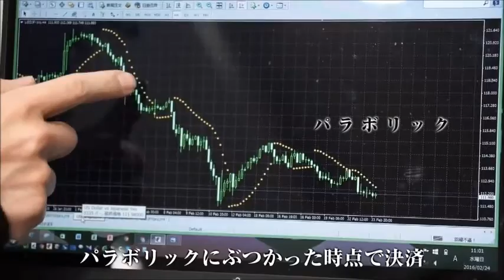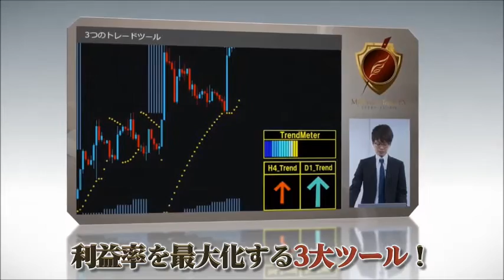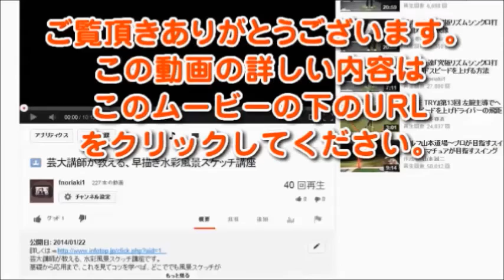ミリオネア・トレードFXで資産1億円を目指す！トレードロジックと利益最大化の3つのツールを公開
←本格派なのに超お手軽！学んだその日に実践できるので、FX初心者からも成功者が続々と！日本最高クラスの実力派トレーダー、ダイスケから学び、あなたも資産1億円のミリオネアを目指しませんか？
◆見た人はラッキー！今だけ無料のFX講座で大きく稼ぐ⇒
1回のトレードで、だいたい数十万円単位から、数百万円単位で、利益が出ています。

この利益って多いと思いますか？

いまはそう感じる人もいるかもしれませんが、
僕のロジックを学んで、オリジナルの3つのツールを使えば、
実はこのくらいの利益は、出すことができるでしょう。

もちろん最初は、大きな資金ではなく、小さな金額から、
スタートしていただいて構いません。
（10万円くらいからでも、まったく問題ありません）

僕らには「複利」という強い味方がいます。

10万円からスタートしても、
複利で運用していけば、500万円、1000万円、3000万円という世界は、あっという間。

そして、そこからが本番です。

1000万円くらいの資金量ができれば、
1回のトレードで数十万円、場合によっては数百万円という利益も、
十分可能になってきます。

大切なことは、金額の大きさに惑わされず、
淡々とルールに従ってトレードをすること。

10万円からスタートした時も、
1000万円に資金量が増えた時も、
やることは一緒です。

変わらず、同じことをし続けていれば、
資産1億円のミリオネアもあっという間に達成できるでしょう。

たぶんあっけなく1億円くらいの資産は作れちゃいますので、
拍子抜けしちゃう人もいるんじゃないでしょうか？

僕のロジックは、自慢じゃないですが、
相当シンプルなほうに分類されると思います。

もともとは、海外の機関投資家のトレードからヒントを得ました。

ただ、それだと難しいロジックになってしまうので、
そこから、慎重に検証を繰り返しながら、

不要な部分をできるだけそぎ落とし、いまのロジックが完成しました。

これができるまで、お金も相当使いましたし、
一時期は検証も、死にものぐるいでやってきました。

その結果、

「移動平均線」と「パラボリック」

この2つのテクニカル指標を見るだけで、
エントリーも決済もできるようになりました。

何か計算式が必要とか、そんなことは全然なく、
ただ単純に、ぱっと見た目で直感的に判断できるもの。

だからこそ、FX初心者の方でも、
学んですぐに結果につながっていると思いますし、

いきなり350pipsを稼いだ人、
すぐに1,000pipsを達成した人、
最初の2ヶ月で20万円の利益を出した人。

などなど、すでに学んだ方の実績も、たくさんあります。

さらに、1つの経済指標を見るという、
ファンダメンタルズ分析を加えることで、
より確実なトレードができるように工夫もしています。

エントリーも難しい判断とか、計算式も必要なくて、
ただ単純に移動平均線とパラボリックの位置を確認するだけ。

「見た目」で判断ができるので、直感的にやることもできるようになるし、
FX初心者の人でも安心してできると思います。

そしてポイントはパラボリックの動きに合わせて、
トレーリング（損切りラインを設定し直す）をしていくことですね。

このトレーリングをすることによって、
損失のリスクをできる限り小さくすることができます。

そして、このトレーリングが一定ラインを超えると、

「高確率で利益が見込める状態」

で、トレードをすることができるようにもなります。

「マイナスになることが怖い」と感じる人も多く、
そういった人にとっては、このポイントは大きな安心材料になります。

そして、決済はパラボリックの入れ替わりを待つだけ。

ほら、簡単でしょ？

だから、FX初心者の人が学んで、
次々と利益を出しているし、他のロジックでは考えられないくらいの、
大きな稼ぎにもつなげることができています。

ミリオネア・トレードFXで初公開となる、3つのツールを使うことで、
このロジックの弱点とも言える、レンジ相場を克服し、
さらに爆発的な利益や、高い勝率も狙えるというメリットがあります。

トレンドメーター
マルチタイムパラボリック
Wトレンドサーチ
この3つのツールを手に入れれば、さらに安全に、大きな利益を上乗せ可能。

その絶対的な自信があります。

初公開するこのツールは、
多くの人のトレーダー生活を大きく変えることでしょう。

ぜひ、１つ１つの内容をしっかりと把握していただければと思います。

このロジックの唯一の弱点とも言えるのが、レンジ相場。

基本的にレンジでは負けてしまうものなのですが、

ほとんどの人は、

「レンジ相場は負けるもの」

と、諦めてしまっているかもしれません。

でも、もうその心配は不要。

このレンジ相場を避け、よりトレンドから確実に利益を狙うために開発したのが、
この「トレンドメーター」になります。

ぱっとひと目で、現在のトレンドの強さ、勢いの度合いを、
教えてくれるツールになります。

上記の図にある通り、トレンドメーターが弱い時は、
トレンドの勢いもあまりありません。

なので、その場合はエントリーを避けたり、
ロットを小さくすることによって、リスクを少なくすることもできます。

逆にトレンドメーターが強い場合は、
今、まさに大きなトレンドが出ているわけですから、
どんどん利益を伸ばしていくチャンス！

ロットを上げて、今まで以上の利益を、
積極的に狙うという方法を取ることもできます。

僕のロジックを使っている方から寄せられる、
一番大きな悩みは、この「レンジ相場」をどう克服するかというもの。

このトレンドメーターがあれば、
その悩みも大部分が解消されるでしょうし、

本来自分の裁量で判断しなければいけなかった部分も、
このツールが分かりやすく教えてくれますし、

これを使い始めたら、年間2,000～3,000pipsくらいだったら、
余裕でプラスになると思いますよ。

本当に効果的だし、
このツール単体で10万円、20万円で売っていても、
おかしくないレベルのものです。

僕だったらもっと高くても、絶対手に入れます。

それだけ自信もあって、数字に直結するツール。

今回のプロジェクト参加者は、全員が手に入れることができますので、
ぜひ、こちらは入手しておいてください。

そして、このマルチタイムパラボリックも、
本当に強力で、爆発的な利益をもたらすことも可能になってきます。

これまでもご説明した通り、僕のロジックでは、パラボリックを元に、
決済の判断をします。

それでも十分大きな利益を取れるんですが、
パラボリックを複数の視点で見ることによって、
さらに大きな、爆発的な利益に変えることも可能になってくるんです。

それが、上記の図で分かると思います。

基本ルールだと比較的早めに決済となってしまうところが、
マルチタイムパラボリックを使うと、圧倒的な利益に変わっていくんです。

こういった利益面でのメリットはもちろんですし、
本来なら複数の時間足でチャート場面を開いて、
それぞれのチャートを行ったり来たりしながら、
判断をしなければいけない部分なんです。

それを、このマルチタイムパラボリックがあれば、
1つの画面だけで表示されるので、
トレード自体もさらに簡略化されるというメリットもあります。
（※今回は3つのツール全てを1つの画面に表示できます）

このマルチタイムパラボリックも、数万円とかで販売されていても、
おかしくないレベルのツール。

僕が言うのも変ですが、
これを手に入れられる人はラッキーですよ。本当に。

こちらのツールも活用し、
ぜひ、いままで以上の大きな利益を実現してください。

そして、こちらのWトレンドサーチは、
「相場の方向性を読む」という点で、ものすごく役立つツール。

上記の図にある通り、4時間足と日足（上位足）のトレンドの方向性を、
矢印で分かりやすく表記してくれます。

ミリトレロジックを満たした直近のポイントの方向性を示してくれているんです。

これなら、ぱっとひと目で、
FX初心者の方であっても簡単に、相場の方向性を読むことができるでしょう。

4時間足と日足の両方が、上方向を示していたら、
相場は同じ方向に伸びていきやすいですし、

逆にそれぞれが下方向を示していたら、相場は下落し続けていく可能性が高い。

もちろん完全に100%の予測は不可能ですが、
この「方向性を読む」という精度を上げることによって、
勝率はさらに改善できることは、容易に想像できますよね？

より確実なトレードのためにも、
このWトレンドサーチはどんどん活用して、
利益を積み重ねてもらえたらと思います。

これは一度使ったら、やみつきになってしまう。

そのくらい使えるツールですし、大きな効果を実感できるものです。